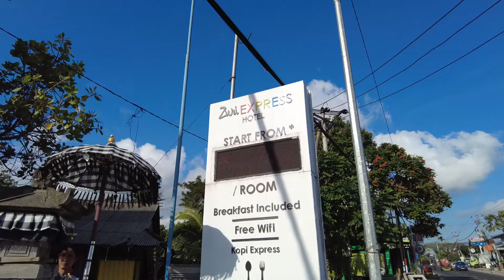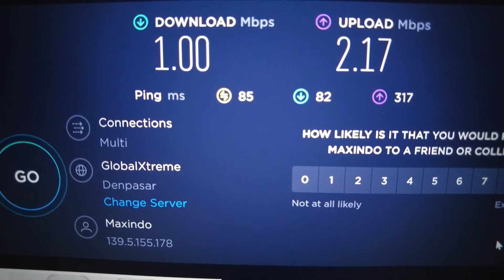Zuri Express Jimbaran Bali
UPDATE: itu 170rb an harga pandemi ternyata. Sekarang masih murah, tapi ga semurah itu.

Awalnya gak punya ekspektasi tinggi karena harganya murah banget. Pilih hotel ini cuma karena lokasinya bagus, ke Cafe Pantai Jimbaran ga sampe 2 menit, ke Garuda Wisnu Kencana ga sampe 10 menit, ke Pantai Melasti cuma 30 menit, ke Pura Luhur Uluwatu cuma 40 menit.

Ternyata kamarnya bersih, lumayan luas, ada kolam renang juga..

Sedikit tips, coba cek harga dulu lewat Trip.com atau Agoda.com, biasanya harganya lebih murah daripada Traveloka/Tiket.com. Stay yang kali ini dulu pesannya jauh-jauh hari lewat Trip.com.

Zuri Express Jimbaran
Jl. Uluwatu II no. 88
Jimbaran, Bali 80361